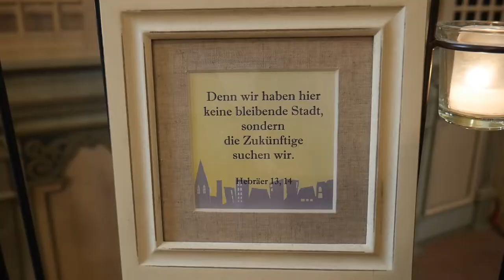Gottesdienst in Helsen - Ev. Kirchengemeinde - 17.05.2020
Den Video-Gottesdienst zum Sonntag den 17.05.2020 hält Pfarrer Gerhard Lueg. Die musikalische Begleitung kommt von Kantor Jan Knobbe, Rita Knobbe, Tobias Hofius und Stefanie Müller.

Produziert von Jakob Lueg